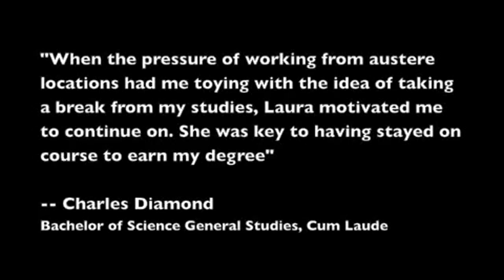In The News - Grantham University Celebrates 60 Year Anniversary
Report by Laura Garcia, Student Progress Representative for Grantham University with news of Charles Diamond receiving Bachelor of Science with Honors.

Grantham recently celebrated its 60th anniversary as one of the oldest, private, accredited degree granting distance education universities in the United States. Grantham University provides distance education to service members, veterans and military families. The University's 100% accredited online degrees are convenient, portable and designed so you can fit education into your life instead of arranging your life around your education.

Grantham University offers scholarship programs for active duty service members, reservists, national guardsmen, veterans, and their families that reduce its tuition rate to $250 per credit hour and includes a Textbook and Software Grant that covers the cost of required textbooks and software.